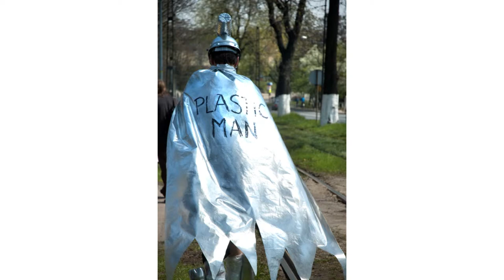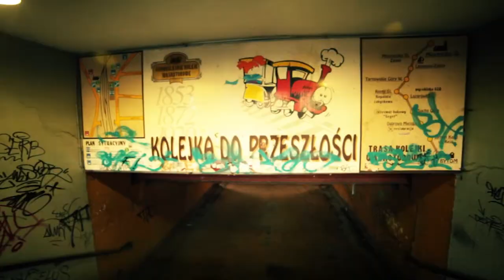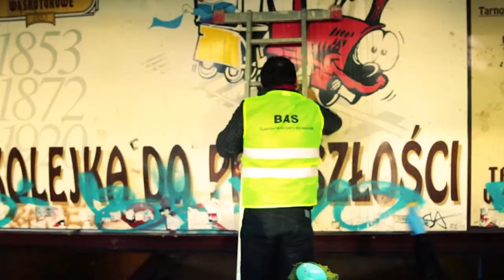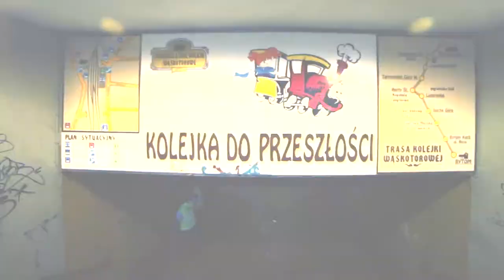Jakub Wesołowski Męskie Gadanie by Latająca Szkoła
Pauza In Garden, styczeń 2015